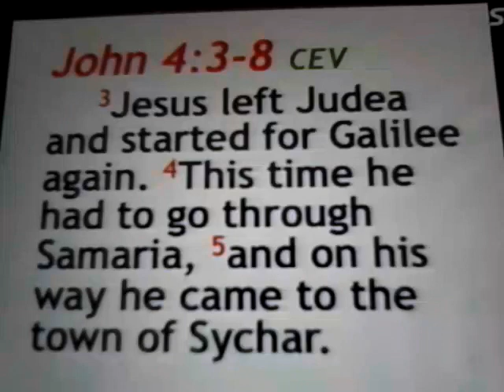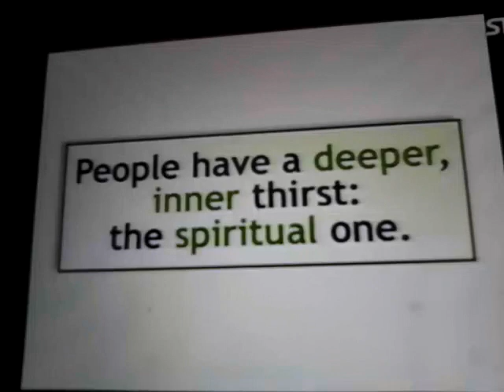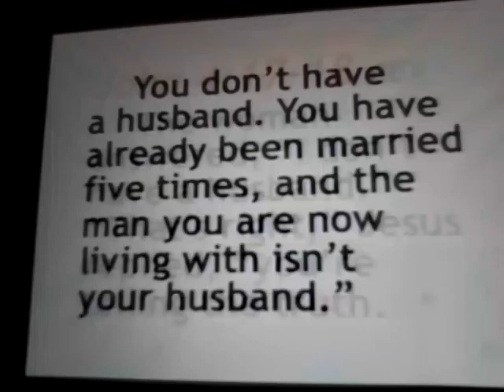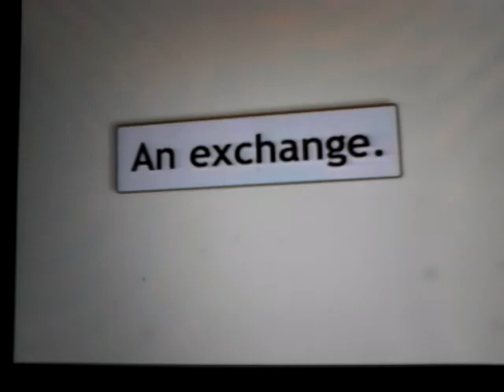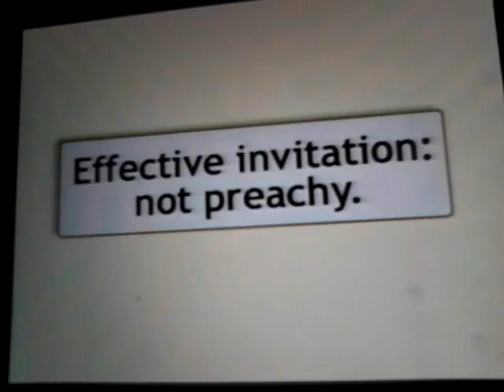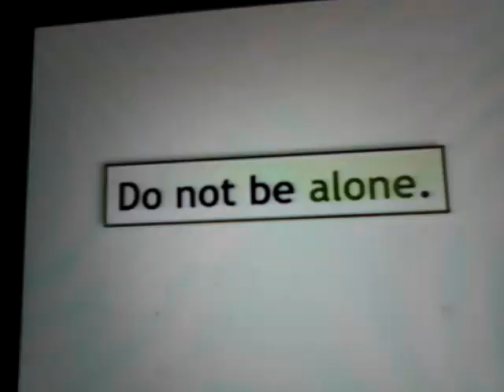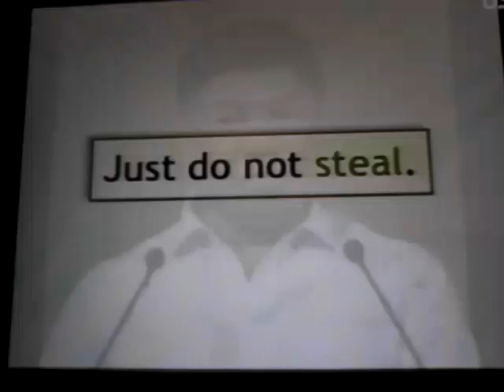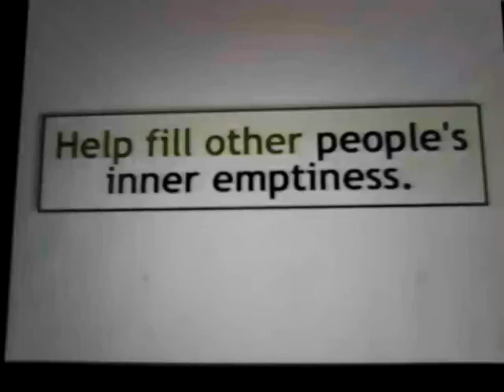Ed Lapiz - Inner Emptiness